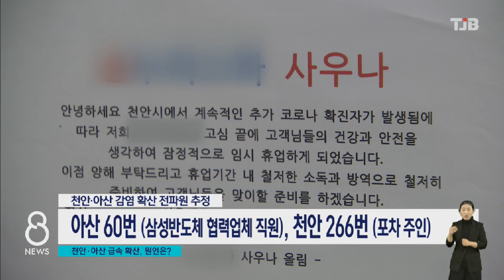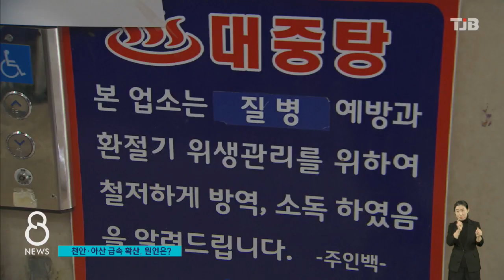[TJB 대전·충남·세종뉴스]천안 2주 동안 50여 명.."도덕적 해이가 주범?"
【 앵커멘트 】

코로나19 소식입니다.

천안과 아산에서 사우나와 포장마차발
집단감염으로 지난 2주간 50명이 넘는
확진자가 나오면서 불안감이 큰 상황입니다.

방역당국이 사우나를 수차례 드나들면서도
동선을 숨긴 포차 주인을 고발하기로 한 가운데, 집단감염이 또 발생한 사우나 등 일부 업종에 대한 영업 제한 조치도 검토되고 있습니다.

김진석 기자의 보돕니다.